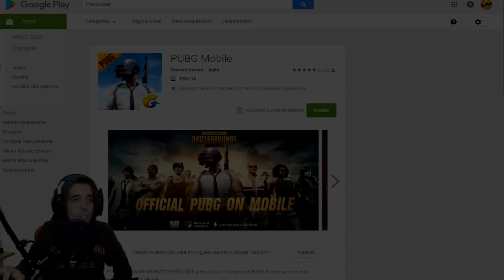SAIUU!! PUBG MOBILE NA PLAYSTORE BR!!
Parceiros Noobs